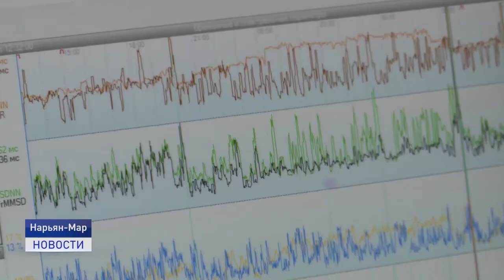ОБНОВЛЕНИЕ ОБОРУДОВАНИЯ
В Ненецкую окружную больницу в рамках программы модернизации первичного звена здравоохранения поступило оборудование для кардиологического кабинета. Аппараты для диагностики заболеваний сердца закуплены за счет федерального и окружного бюджетов.